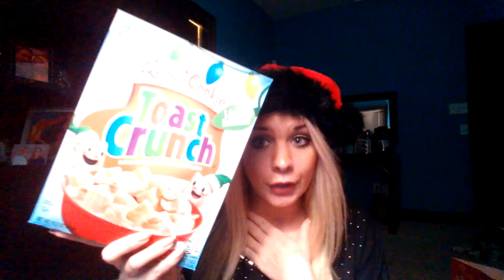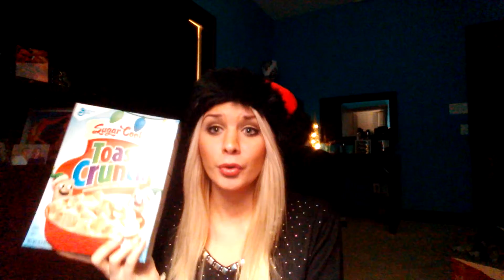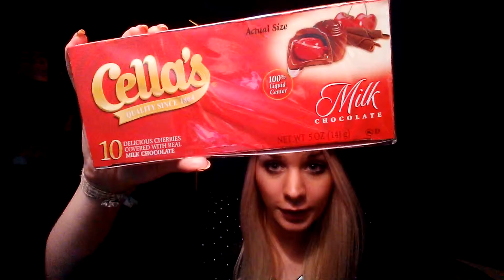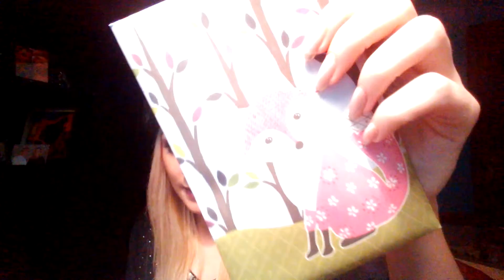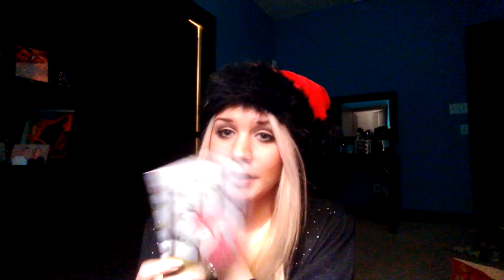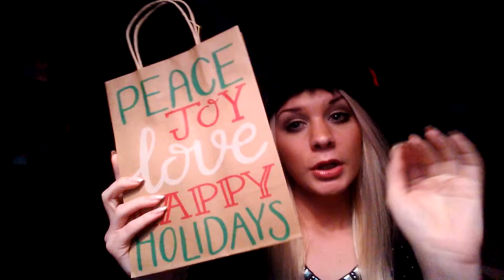Collective holiday haul!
Hi ya'll! My Santa hat is from target from a few years ago!